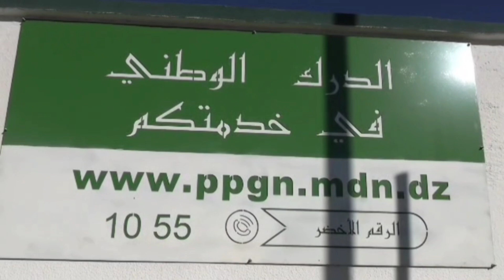🔴 سيدي بلعباس | الدرك الوطني ينظم الحملة الوطنية الإعلامية للدخول المهني بالاشتراك مع قطاع التكوين